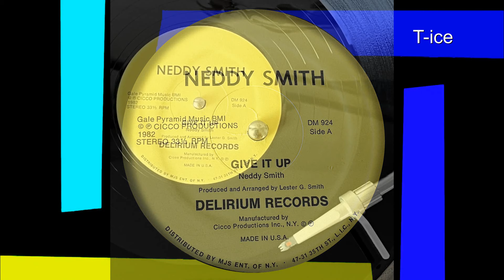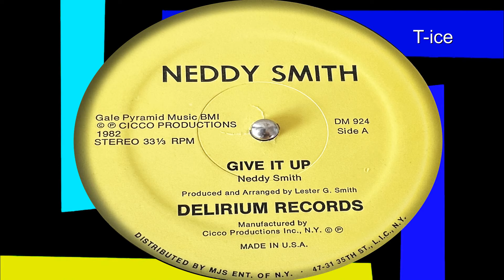Neddy Smith - Give It Up (Delirium Records DM 924)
ORIGINAL VINYL, FUNK, BOOGIE DISCO
ORIGINAL FROM 1982.